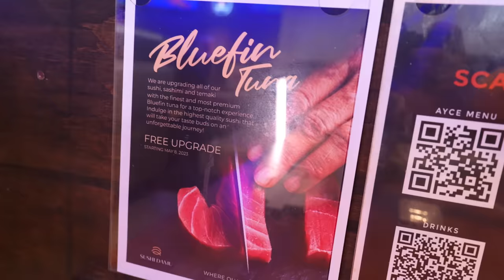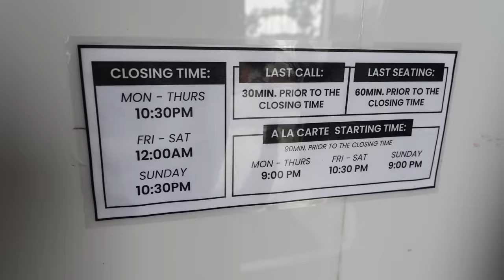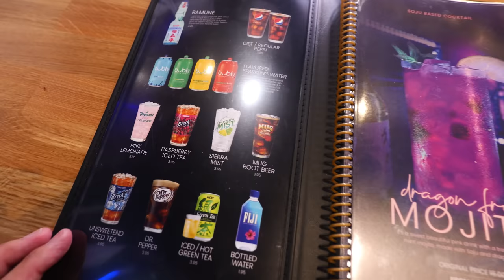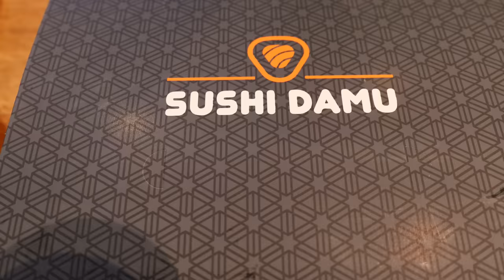Best ALL YOU CAN EAT SUSHI Restaurant in ORANGE COUNTY!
If you are looking for some of the best sushi in Orange County, then this is your food tour! Rockstar Eater visits Sushi Damu, which is an all you can eat sushi restaurant in Tustin, CA. Sushi Damu is one of the highest rated sushi restaurants in Orange County, known for its high quality AYCE sushi! This restaurant even serves high grade blue fin tuna, Norwegian salmon, and Japanese yellowtail as part of their all you can eat meal.

For $35.95 lunch and $39.95 dinner and weekends, you can an expressive selection of nigiri, rolls, and appetizers! For an additional price, you also have a wide selection of alcoholic drinks, including soju cocktail and their famous frose!

Don’t miss Sushi Damu for a fun AYCE sushi meal. It’s definitely one of the hotspots in Orange County!